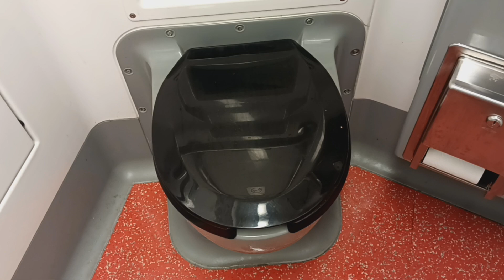MTA Metro-North Railroad M8 restroom